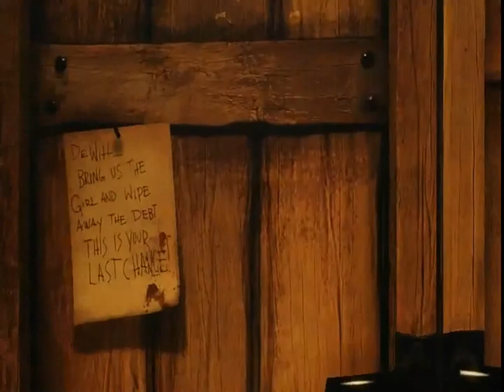Bioshock Infinite Music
Music Bioshock Infinite